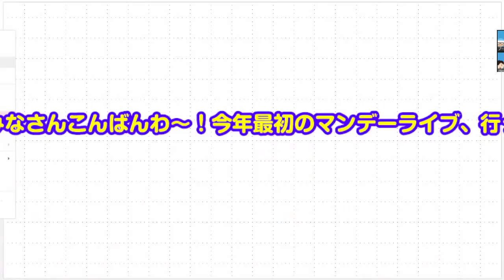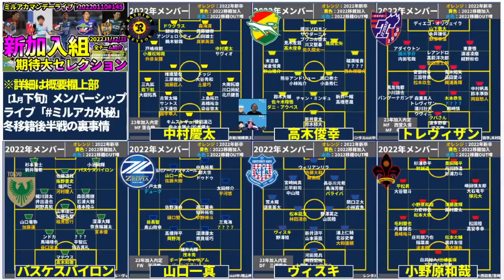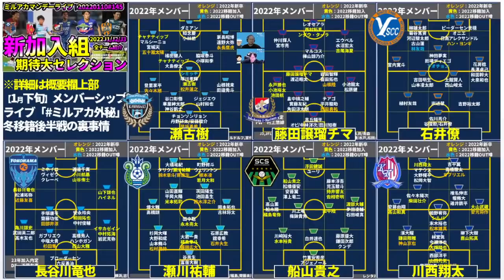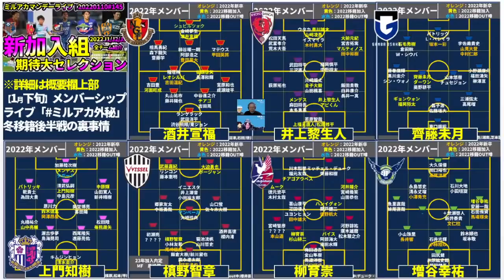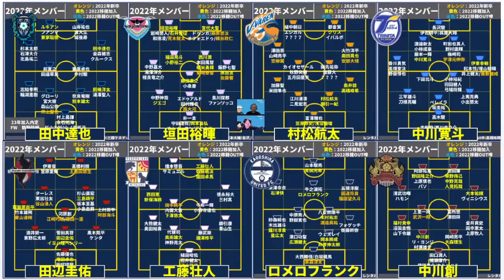【新加入組期待大セレクション│2022J1/J2/J3】各チーム1人ずつ選出！選出ルールは概要欄！│ミルアカマンデーライブ#145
今年もみんなよろしくね！

Photo by Getty Images/表紙・FC琉球/MF武田英寿/2021
Photo by Getty Images/表紙・サガン鳥栖/DF大畑歩夢/2021
Photo by Getty Images/表紙・徳島ヴォルティス/MF藤田譲瑠チマ/2021
Photo by Getty Images/表紙・水戸ホーリーホック/FW藤尾翔太/2021
Photo by Getty Images/表紙・SC相模原MF成岡輝瑠/2021

・新加入組=籍だけでなく身体の移動を伴うもの
・チームにつき1人　※今年ノーミルク佐藤的にお伝えしたい方を！

🎉　メンバーシップトークライブ～奥座敷～　🎉
📌1月13日（木）：メンバーシップの皆様と新年会！
📌1月下旬：冬移籍市場中盤戦でおこった裏話「ミルアカ外秘」
📌2月上旬：冬移籍市場終盤戦でおこった裏話「ミルアカ外秘」
　　※以下含め奥座敷全てアーカイブでご覧にいただけます※
📌12月上旬：2021冬移籍市場序盤戦　実際にあった㊙裏話トーク「ミルアカ外秘」
📌12月下旬：忘年会＆2021冬移籍市場で席巻する「裏トレンド」とは？

※PC＆スマートフォン（Android）からは、
✨　ボタンタップ＆URLクリックでも何故か入れないという方へ…　✨
　通常、iPhoneのYouTubeアプリからメンバーシップになることは仕様上はできないようです。
　iPhoneやiPadからのメンバー登録は、web版のYouTubeを開くと登録が可能になります！
※注意点！
　継続してくださる方！クレジットカードの残額等にご注意を～！

🌸ミルトト＆最近全く動かしてないミルアカサイト

・ノーミルク佐藤：データを数字でなくストーリーときゅんで語る講師役
📌お耳でサッカー脳アップデート！～毎朝毎晩毎日続けるサッカー情報カルシウム～
📌サッカーは全部面白いんだから、基本全部ポジティブに伝えるよ＊
📌最前列受講生・井上マーがサッカー脳をアップデートしていくコンテンツ！
📌みなさんもマーさんとともにポジティブにアップデートしていってくだされ！
📌サッカーデータマンのノーミルク佐藤、頑張って資料を作り続けます！

～目標～
・Jリーグ全てのスタジアムを満員に！
・思考をポジティブに・日常をちょっと楽しめるように！
📅2017
📌井上マー、DAZNの実況を開始
📌井上マー、効率的情報収集のため、サッカーデータの会社を経営する佐藤を招聘。
📅2018
📌井上マー、佐藤に「この内容をYouTubeで配信してみないか」と打診
📌09月末初の収録「幻の第0回」
📌10/03　YouTube登録
📌10/10　1本目の動画リリース
📌11/02　台所事情シリーズ開始/札幌～
📌11/08　登録者1,000人突破
📌12/26　高校サッカー選手権全校紹介シリーズ開始
📅2019
📌02/11　開幕前Jリーグ全チーム紹介シリーズ開始
📌02/22　登録者10,000人突破
📌04/08　ミルアカマンデーライブ開始
📅2020
📌01/02　箱根駅伝を毎年見るようになりました！
📌01/06　通信簿シリーズ開始！
📌06月　  国内大手サッカーメディアさんとともにTHIS IS MY CLUB企画実行
📌09月　  ミルアカメンバーシップオンライントークライブ開始！
📌11月　 DAZN主催の「DAZN欧州組応援部」のメンバーに加入
📅2021
📌08/04　登録者50,000人突破
📌10/10　ヨコハマフットボール映画祭トークライブを実行！
📌12/27　燃えろJ2党さんイベント2年連続ゲスト出演！
📅2022
📌1月　　コイカジさんとコラボしたぞー！（プロ選手さん初！）

下記以外にもいろいろやってますね…いつもありがとうです！

📌Jリーグ版NXGN2021選考委員/ノーミルク佐藤

📌2020年末トークライブゲスト出演＠阿佐ヶ谷
📌2021年末トークライブゲスト出演@阿佐ヶ谷

ゲスト出演していただいた皆さん、インタビューさせていただいたみなさんも全部書きたいけど、字数MAX…！2022の内に別ページをどこかに作るぞー！